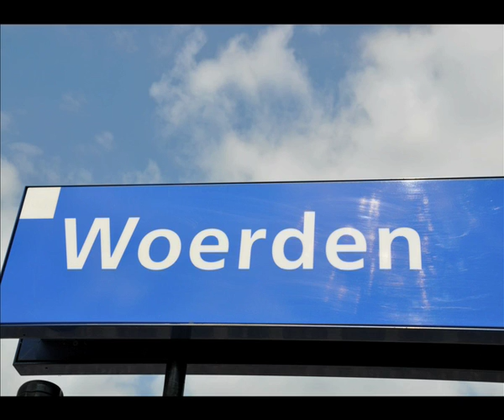Woerden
Het BKO en de Besturenraad gaan verhuizen! Een foto impressie van Woerden.